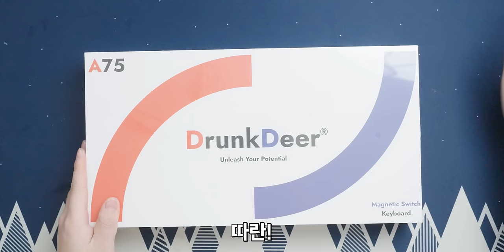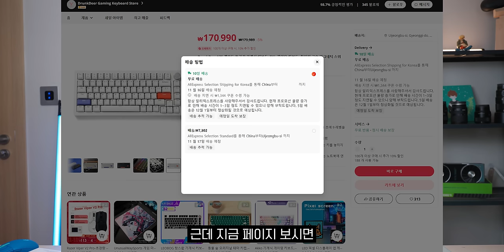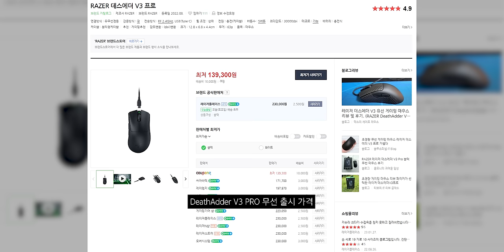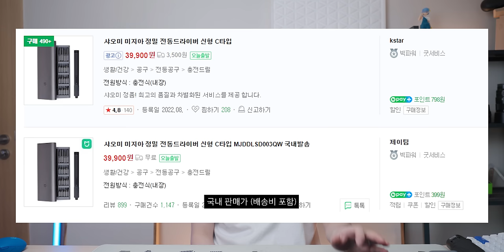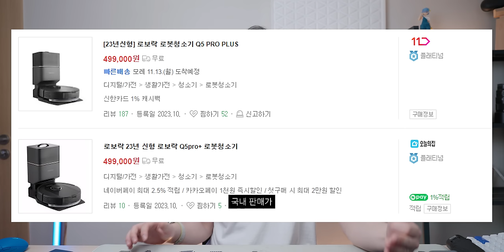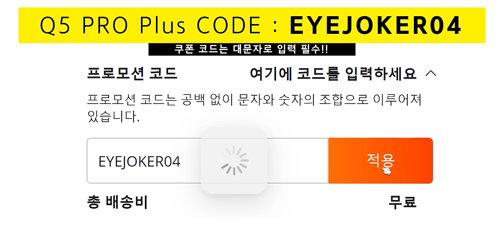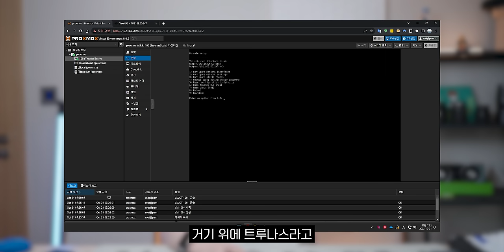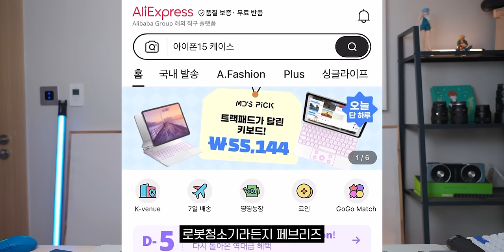진짜 역대급 가격으로 가지고 왔습니다.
🧡눈쟁이 X AliExpress 초특가 이벤트🧡
- 진행기간: 11월 11일 오후 5시 - 11월 18일 오후 4시 59분 59초(한국 시간)
* 이벤트 한정 물량 완판시 조기 종료
선착순 구매를 못하신 분들은 일정시간 후 혹은 다음날에 코드를 다시 시도해보시면 의외의 소득이 있을 수도 있습니다!

🧡제품 상세 가격 정보🧡
구매시  빠른 배송 표기가 있는 옵션을 구매하세요! 빠른 배송 창고 재고가 소진되면 자동적으로 일반 배송으로 바뀔 겁니다.
광군제 기간 출고량이 급증하여 배송이 조금 지연될수도 있다는 점 참고 부탁드립니다:)

1️⃣ DrunkDeerA75 키보드 (옵션: White, 선착순: 150대 - 7일 무료배송)
=최저가: $87.34
* IBK마스터카드로 지불시 $77.34
* 토스페이/마스터카드로 지불시 $80.34

2️⃣ DeathAdder V3 Pro 무선 마우스 (옵션:  V3 Pro Black, 선착순: 100대 - 7일 무료배송)
상세페이지 가격: 약 $109.4
=최저가: $84.4
* IBK마스터카드로 지불시 $74.4
* 토스페이/마스터카드로 지불시 $77.4
(*제품 가격은 위안화로 설치되어서 환율 이슈로 조금 변동이 있을 수 있습니다)

3️⃣ 샤오미 Mijia 전기 드라이버 키트 ( 선착순: 200대 - 7일 무료배송)
상세페이지 가격: 약 $22.71

4️⃣ 로보락 Q5 pro plus ( 옵션:  Q5 Pro plus, 선착순: 50대 - 3일 국내 배송 A/S 지원)
=최저가: 약 ₩399,000
*KB국민카드로 지불시 약 ₩372,000
* IBK마스터카드로 지불시 ₩379,000

5️⃣ FIREBAT T8 plus minipc (옵션:  N100 16G 512G EU, 선착순: 100대 - 7일 무료배송)
=최저가: $101.08
* KB국민카드/농협카드/카카오페이로 지불시 $90.08
* IBK마스터카드로 지불시 $86.08

🧡광군제 럭키박스 이벤트🧡

🧡K-venue 20% 할인 받기🧡